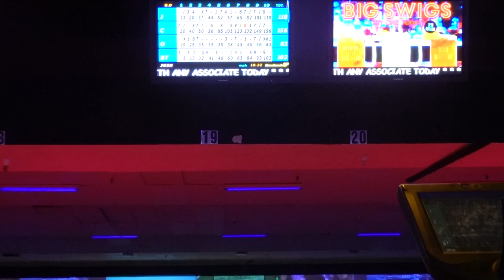Steel is better than Smooya ft. Vanity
CHOOSE YOUR BOWLER:
Steel. Smooya. Vanity.

If you chose Smooya, choose again.